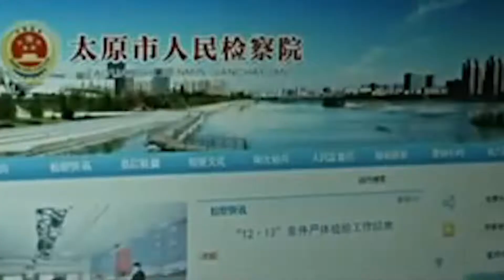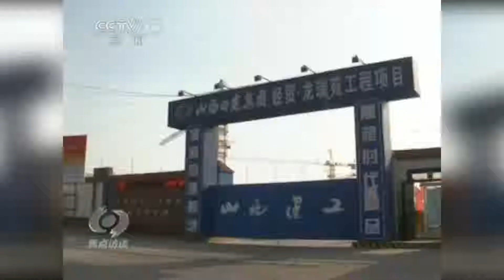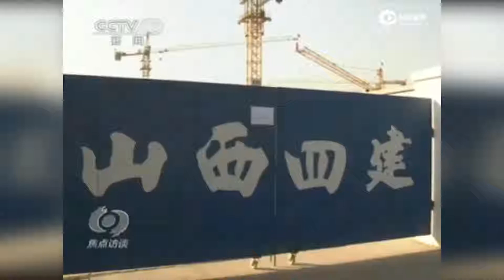河南周秀云案律师阅卷被刁难 程海被要求退出代理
河南讨薪女工周秀云被打死一案已过去近4个月，周秀云的代理律师直至最近才被允许阅卷，但只能摘抄、不能复印。与此同时，以公民身份代理该案的程海律师被法院要求退出诉讼。家属不满诉讼权利被剥夺，担心案件无法公平、公正审理，于本周五向太原市及山西省两级检察院提出控告。

去年12月13日，河南讨薪女工周秀云被警方打死曾引发舆论广泛关注，如今4个月过去了，案件即将进入庭审，然而，该案的代理律师却遭到山西太原法院的刁难。周秀云的女儿王倩周五接受本台采记者访时正与律师一起向太原市检察院提交控告材料，王倩说，法院不允许律师复印案卷，不准程海律师代理该案，令家属感到诉讼权利被剥夺，也担心案件无法得到公正的审判，

“3月26号那天他给我们王律师打电话，说能阅卷了。律师听到这个消息也很高兴，等了很长时间了。过来了以后，他说程律师不能做我们的代理人，又说只能审阅、摘抄（案卷），不能复制。我们都认为，他剥夺了我们诉讼代理人的权利，也剥夺了我们诉讼权利，感觉这不合理也不合法。”

听众谈话